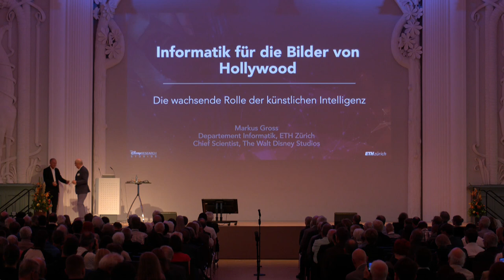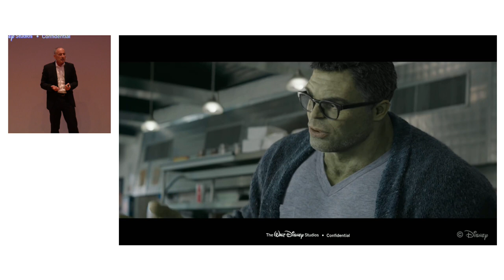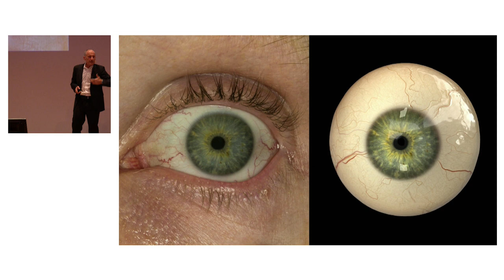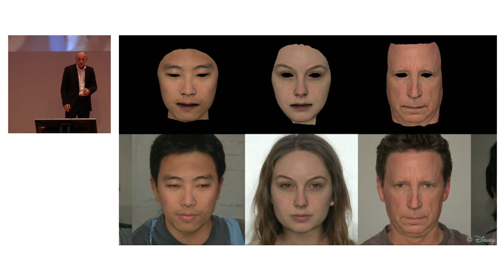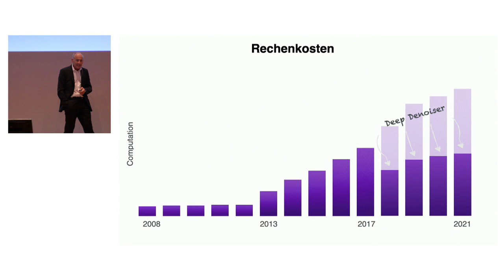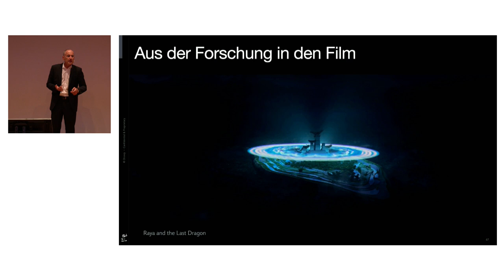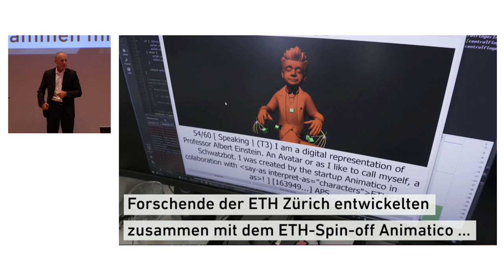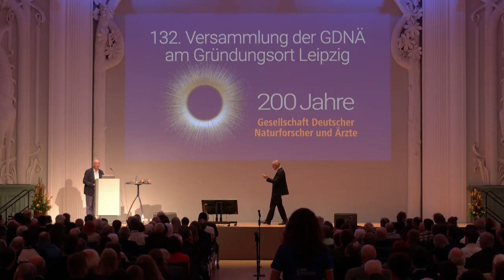Prof. Dr. Markus Gross „Informatik für die Bilder aus Hollywood“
Öffentlicher Leopoldina-Vortrag 132. Versammlung der GDNÄ „Wissenschaft im Bild“

08. bis 11. September 2022, KONGRESSHALLE am Zoo Leipzig